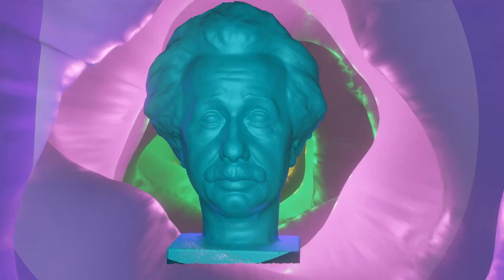Einstein in a Wormhole. NFT. Loop Animated video with Music.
"Imagination is more important than knowledge. Knowledge is limited. Imagination encircles the world."- Albert Einstein. Sound on! This is psychedelic stuff. Take your shortcut through Spacetime. Enter from a black hole exit from a White hole. Billions of light-years travelled in seconds. Who knows which universe you will end up in?! *Dimension: 1920×1080 pixels *Looped Video and Audio! *Medium: Digital